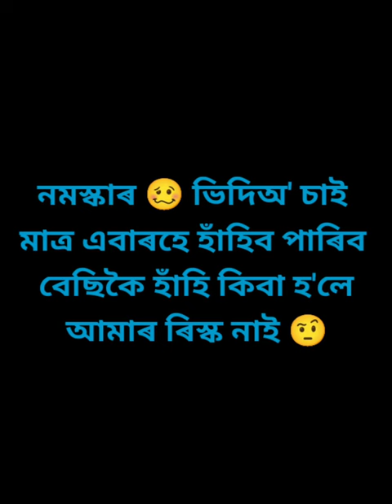চাই যাওক হাঁহি ৰঁওক 🥰🥰🥰❤❤❤